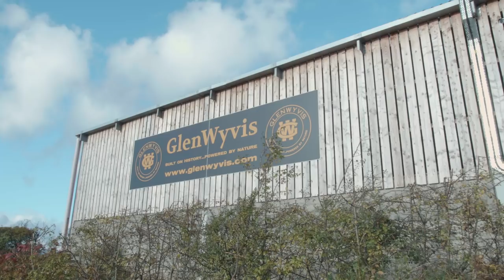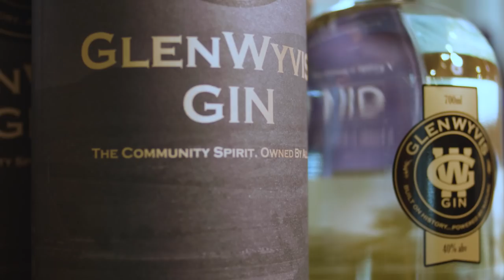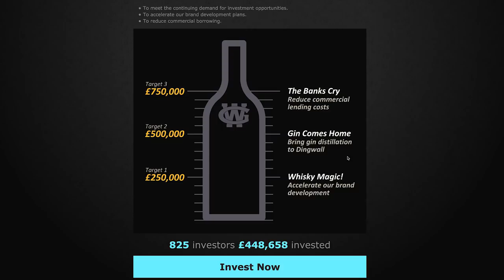“We’ve created a distillery – what can YOUR community create?” | Reimagine your community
WATCH and SHARE a film about GlenWyvis – the world’s first community owned distillery. “We’ve created a distillery – what can YOUR community create?”